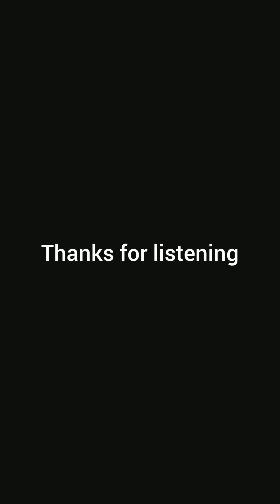EP 003: CREATING STORIES | SAB'S CREATIVE CORNER (REPLAY)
Step into the enchanting realm of SAB's Creative Corner, a mesmerizing storytelling podcast that will transport you to worlds unknown.

Join SAB as she weaves captivating tales that will ignite your imagination and leave you craving for more.

Dive into the rich tapestry of stories that will touch your heart, challenge your perspective and leave you yearning for the next chapter.

Each episode is meticulously crafted to provide you with an immersive audio experience that will transport you into extraordinary dimensions.